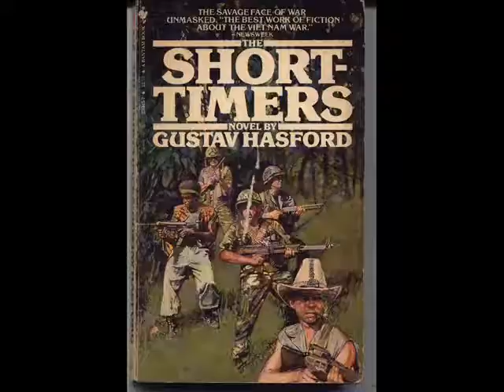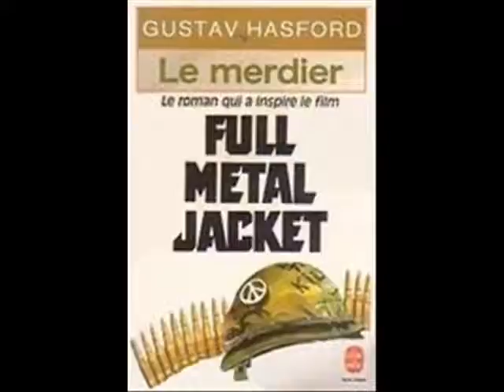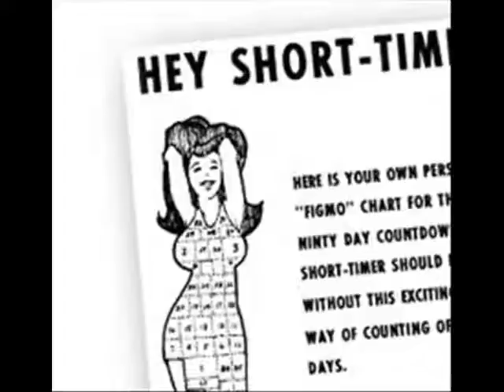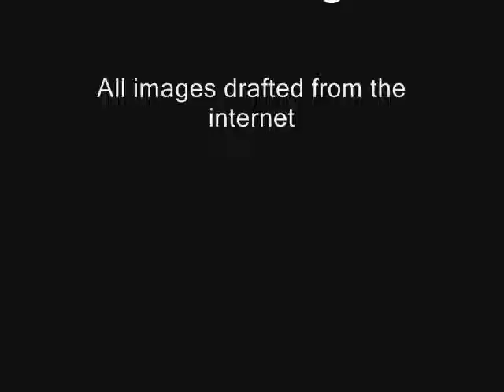Nick's Bookchat: The Short-Timers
Today we're looking at one of the most hardcore Vietnam novels ever written.

Semper Fi.